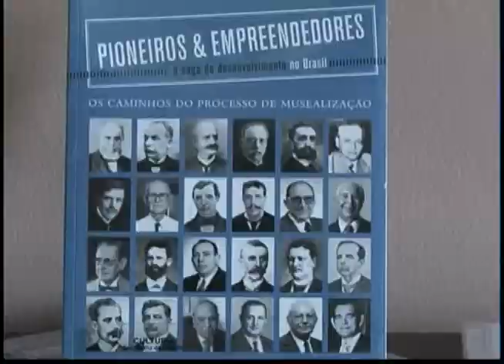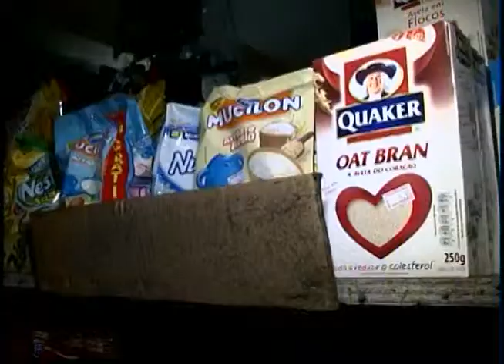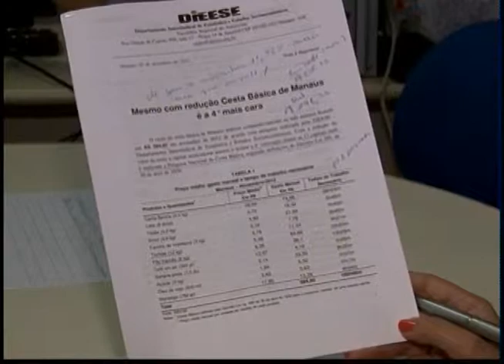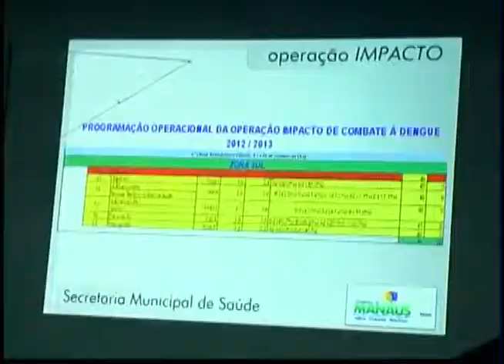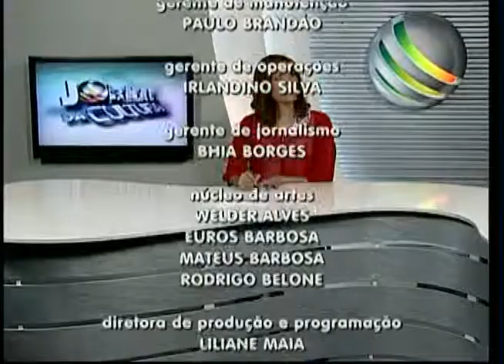JORNAL DA CULTURA 05/12/2012